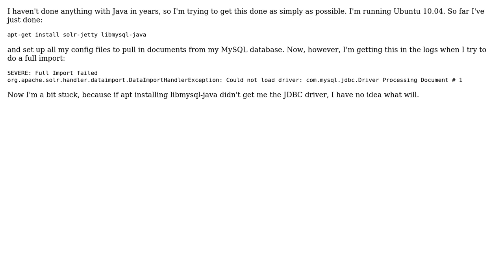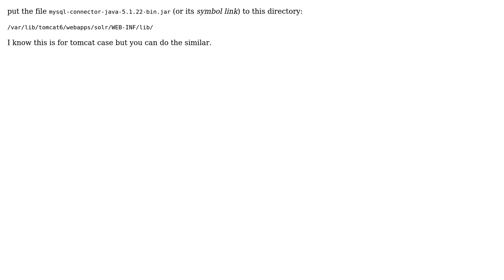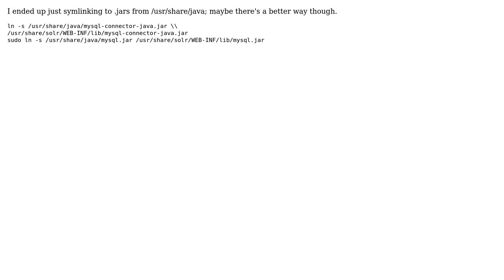Solr can't find JDBC driver (3 Solutions!!)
Solr can't find JDBC driver

With thanks & praise to God, and with thanks to the many people who have made this project possible! | Content (except music & images) licensed under CC BY-SA | Music | Images & others | With thanks to user user1740288 user quickshiftin user Phil Kulak user Lukasz Stelmach and the Stack Exchange Network Trademarks are property of their respective owners. You are responsible for your own actions.